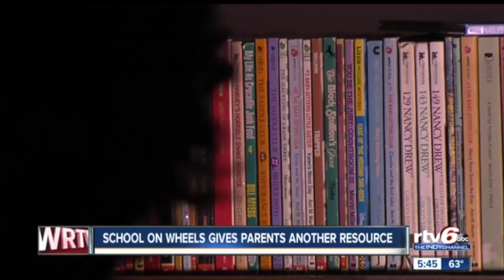02 22 17 530 School on Wheels